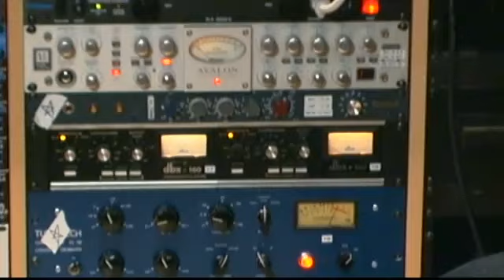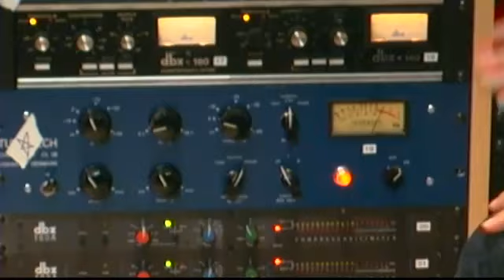Pensado's Place #8 Tracking Vocals, Beyonce, Rihanna